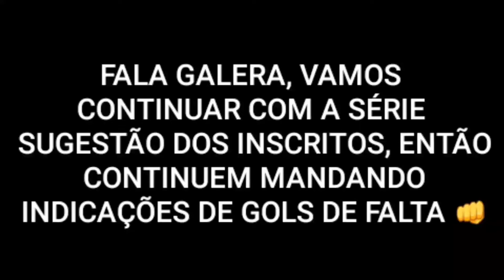LUCAS LIMA - PALMEIRAS 2 X 0 BOTAFOGO